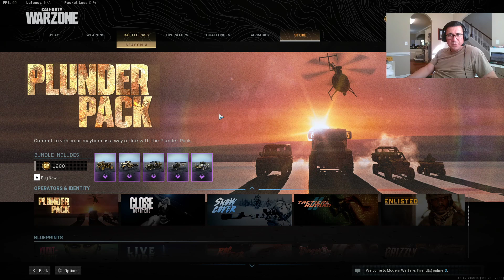James Groves Live Stream